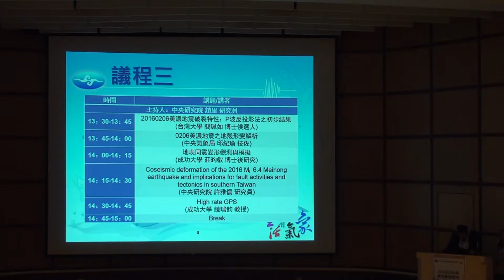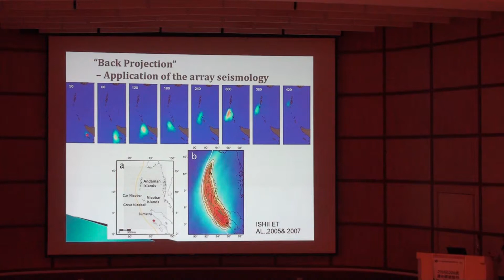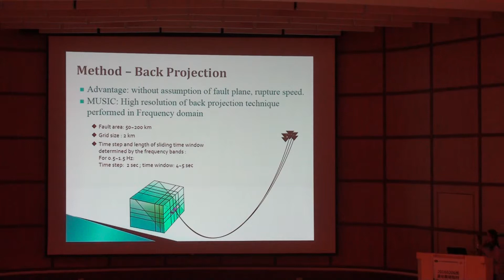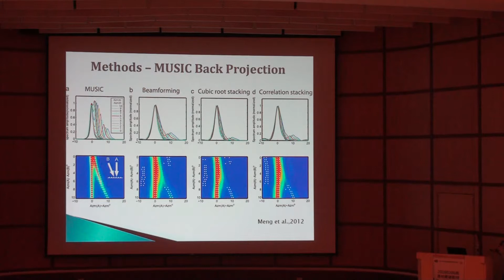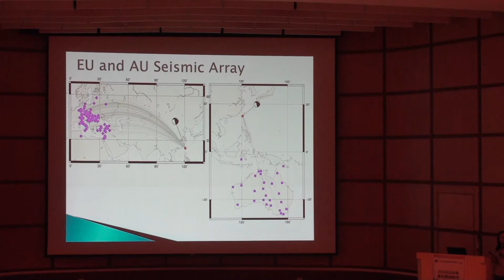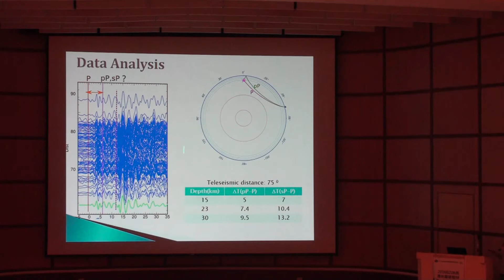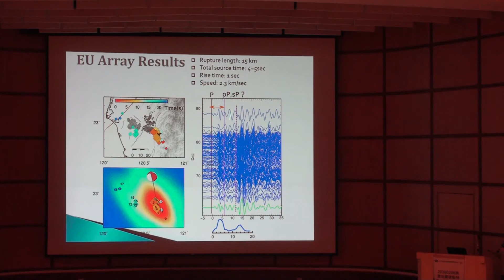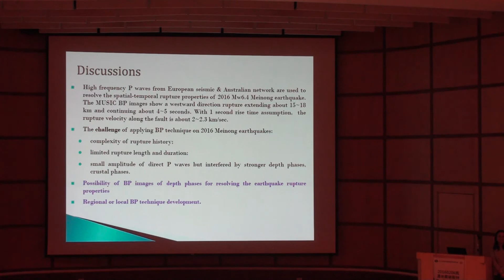0206美濃地震研討會 Section03_01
講者:台灣大學 簡珮如 博士候選人
題目:20160206美濃地震破裂特性：P波反投影法之初步結果